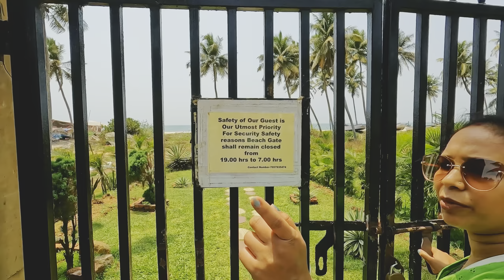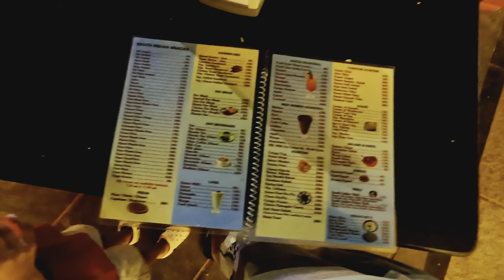Discover the Serenity of Colva Beach: Longuinhos beach resort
Explore the picturesque beauty of Colva Beach and immerse yourself in its tranquil surroundings. From the soothing sound of waves to the golden sands stretching as far as the eye can see, Colva Beach offers a rejuvenating escape from the hustle and bustle of everyday life. Nestled along this pristine coastline lies Colva Beach Resort, a luxurious oasis where you can unwind in style. Indulge in world-class amenities, savor delectable cuisine, and experience unparalleled hospitality. Whether you're seeking adventure or relaxation, Colva Beach and Resort promises an unforgettable getaway. Join us as we embark on a journey to paradise.

Song: Olympia by Falling North (feat. Harley Bird)

Content owner: RepostNetwork

Song: Love Myself by Steam Phunk

 • Love Myself by Steam Phunk - [Electro...

 / alrotamusic

Audio
Romantic Wedding by ULB_Production

CAR SERVICES FOR NORTH GOA

I promise to continue providing you with valuable content and I appreciate your support. 🙏

HELLO FRIENDS THIS CHANNEL IS FOR ENTERTAINMENT, FAMILY MEET & OUTING

We want to spread humanity through our videos, there will be no negative impact on people through our videos.

IF YOU HAVE ANY QUERIES OR FEEDBACK REGARDING THE VIDEOS, PLEASE DM ON MY GMAIL, FEEL FREE TO CONNECT